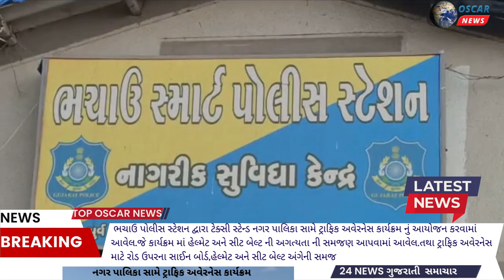ભચાઉ પોલીસ સ્ટેશન દ્વારા ટ્રાફિક અવેરનેસ કાર્યક્રમ નું આયોજન હેલ્મેટ-સીટ બેલ્ટની સમજણ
𝗟𝗮𝘁𝗲𝘀𝘁 𝗡𝗲𝘄𝘀